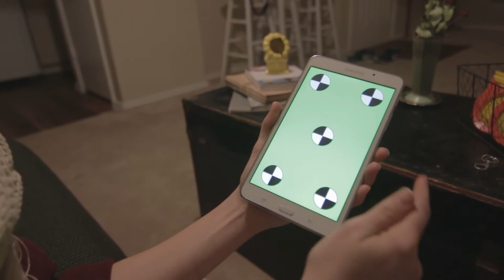DEVELOP YOUR SHADOW - Jordan Peterson